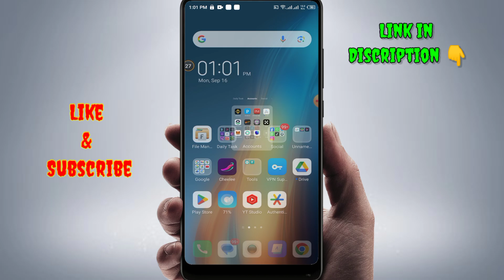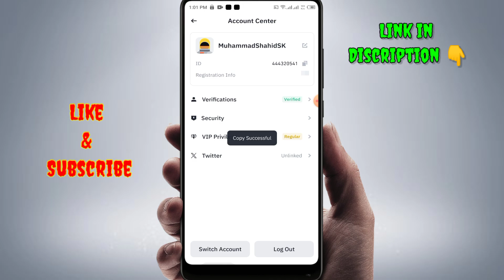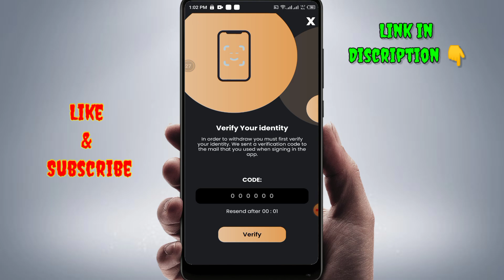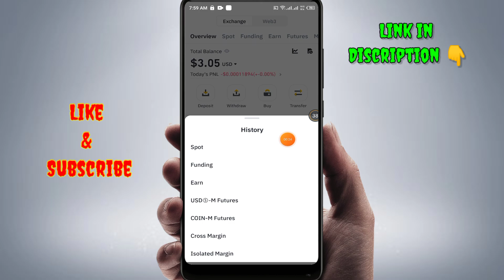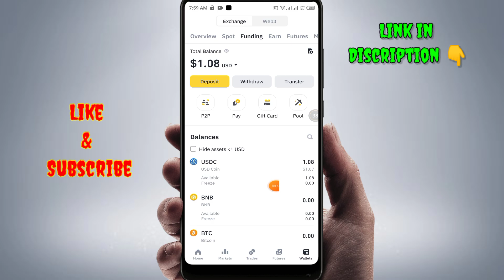givvy lock screen app | givvy lock app withdraw | givvy lock app payment proof